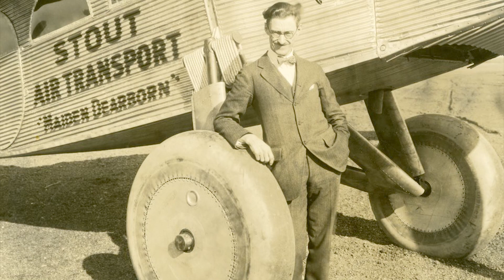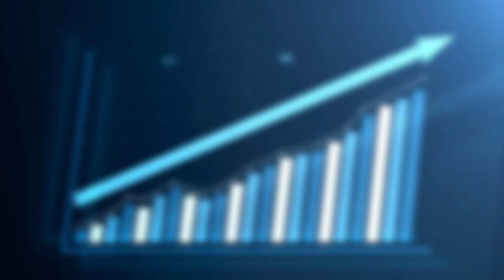15 Cars You Won’t Believe Exist!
15 Cars You Won’t Believe Exist!

150M is the #1 place for all your heart warming stories about amazing people that will inspire you everyday.

What has been the greatest invention by humans? It is a highly debated topic and there are honestly no
wrong answers here. But one thing is certain, we have come a long way from riding horses and donkeys
to plush leather seats inside a soundless cabin of the modern-day vehicles.
While there are more than a billion cars occupying the roads in the world at the moment, most of these
are usually daily drivers and nothing too unusual. However, there are certainly some items worth noting
in the automobile industry that are just simply weird and incredible at the same time.
10. Reliant Robin
The Reliant Motor Company was founded in 1935 in Tamworth, England, and the small auto
manufacturer produced three-wheeled vehicles from the start. Three-wheeled automobile are classified
as motorcycles in the UK and thus are cheaper to register and insure.
But as so often is the case with cheap motoring, there’s a catch. The Robin’s catch is that it rolls over.
Almost everyone can recall a childhood memory of falling off their tricycle and scuffing a knee, and the
Robin is exactly like that but with far worse consequences.
This claim admittedly isn’t glamorous, but it has earned the car fame, such as being featured on BBC’s
Top Gear. Jeremy Clarkson rolled it numerous times before abandoning it.
And yet the Reliant Robin is statistically the safest car in the United Kingdom. Only 0.9 percent of them
are reported being crashed. This is probably because the owners are so careful to avoid ending up on
their roof from a quick jerk of the wheel.
9. Morgan Three-Wheeler
Here’s another British three-wheeled automobile, this one less noted for its ability to roll over and more
for its sheer quirkiness.
Morgan is a small family-based automobile company headquartered in Malvern, England and founded in
1909. From the very beginning, the company produced three-wheelers, and when inspecting their
modern take on their classic design, you’d be hard-pressed to find any differences.
Besides looking like a relic from the past, the modern three-wheeler is constructed in ways that even
boutique auto manufactures abandoned long ago, with 40,000 paint colors and 50 different leather
options to choose from.
The three-wheeler uses a “bomb-release” starter button and airplane instrument gauges. But perhaps
the most fascinating thing about Morgan cars is the use of ash wood for the frame instead of metal. This
reduces weight and aids in the overall feel of driving. If the car is still too tame for your vintage aircraft
tastes, there exists an optional extra to ditch the paint and have the hand-formed aluminum body
polished to a mirror shine.
8. Stout Scarab
Perhaps the most dull and uninspiring vehicle type on the road today is the minivan.

It’s a rolling appliance designed to ferry kids from destination to destination. It wasn’t always like this,
however. As with many other things in history, the first rendition had the best intentions, and the Stout
Scarab in 1936 paved a glorious path for minivans.
American aircraft engineer William Bushnell Stout had been involved with the automotive industry since
1907, when he was the chief engineer for Chicago’s Schumeir Motor Truck Company. After years in and
out of various automotive positions, Stout formed the Stout Metal Airplane Company in 1923 before
selling it to Henry Ford in 1925.
Beginning in 1935, Stout began publicizing a people carrier that he christened the Scarab, a car that used
airplane-inspired styling and construction. The Scarab was truly revolutionary and not just because it
was the first minivan. It featured an interior that could be arranged to fit any user’s needs, with its rear
seats able to be reconfigured around a mounted table. Combined with ambient lighting and
thermostatic heating controls, this made the Scarab a rolling living room.
Besides these notable features, the Scarab also possessed powered door locks, a fiberglass body, and
recessed windows and door handles to improve aerodynamic efficiency. As amazing as the Scarab was,
however, it was prohibitively expensive for the time, starting at $5,000 in 1934 – $90,000 in today’s
money. Because of this, only nine Scarabs where believed to be built from 1934 to 1939.
7. Aston Martin Lagonda
There’s no doubting the prestige of England’s premier sports car manufacturer. Over the last century,
Aston Martin can lay claims to dozens of wonderful and beautiful automobiles. The Lagonda, however,
wonderful as it may be, wasn’t exactly beautiful. The first thing you’ll notice is its extreme and polarizing
design, but it’s what’s on the inside that counts.